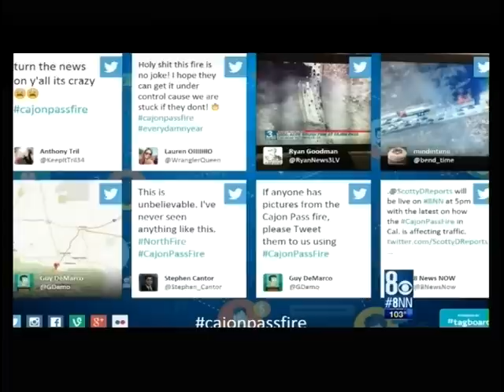North Fire Coverage, KLAS 8 News Now, July 17, 2015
The wildfire closing Interstate 15 freeway along the Cajon Pass in California leads off this 5:00 PM newscast anchored by Paula Francis and Dave Courvoisier.
Contributing reports to this breaking story:
Patrick Walker
Scott Daniels
On-the-scene phone report from Las Vegan Cedric Crear.